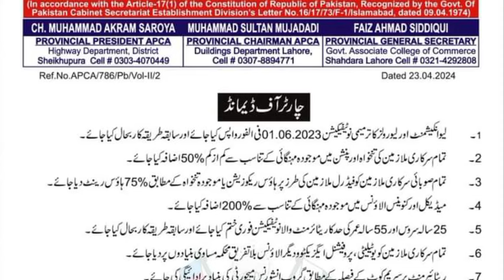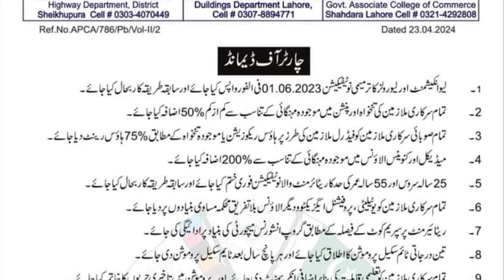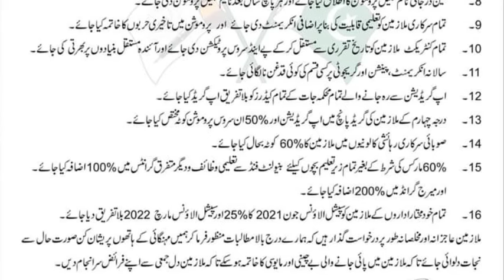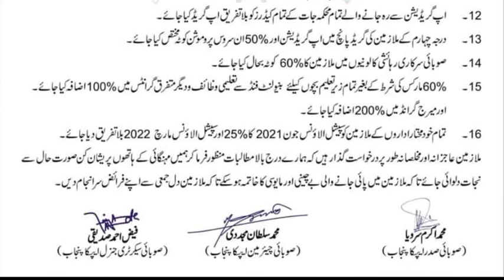April 24, 2024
good news!!! pay and pension increase charter of demand from APCA|| group insurance details